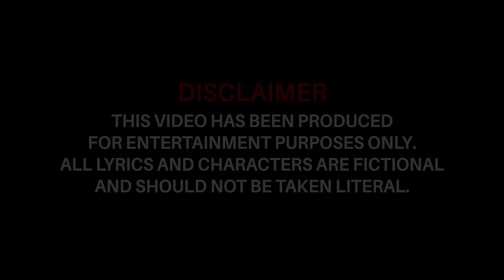Sydney Yungins - Who You With [Official Music Video]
Sydney Yungins  - Who You With [LYRICS IN DESCRIPTION]

Video Produced by: BHQ Productions
Filmed and Edited by: @TripleEightFilms
Song Produced by: DB Prod.

LYRICS
[Ricotonga]:
2161 that’s my hood
It’s your toko Rico Tonga on the scene what’s good
Wants smoke come get some come one on one, I’ll be running a muck In your hood like I did done
Come in my hood get smoked like a bitch
G40 yungins we started that shit
Now all of sudden they say they got yungins they bitches
We different
We do it like this
We like Ali’s
No need to ching, we just sting
We don’t roam around with that shiv
When it’s time go come on and grip your fist cause imma run the ball For my team
Yung 40 don’t fear none
Don’t pass the ball, we just ball run
No accessories and no toys but we still pulling on em boys like laddd

[Titoez] (x2):
You don't want no beef
You don't wanna take this
Oi lad no shiv, better use your fist
With my Toko's running going Loco
Tell me now who you with?

[Titoez]:
I don't go to the other side
Why would I? When dogs they come to me
Take a L, not two
When the crew run through
Finna put me up on TV
One time bump for the boys in the end
Better show love round these ways
Keep it real to the bone
No steel, chuck your fists up
This game we ready to play
Make way when the crew run through
Innerwest love down to the 40
03 to the 2134
My toko's in the Woodz better always stay naughty
When the bang goes off and the tango starts all the boys and the Girls don't book
That's the norm's in the town
All the boys hang around in my district, my hood

[Hefty2161]:
If you're dissin cuz no sweat my team pulling up on that set
Seen that op, put him in check
Fuckin oath tell me who's next
Aye
Out numbered but stand tall
Free the gang look'n at 4 walls
No love for the hood cuz tell me whats good (what’s goodie?)
I was raised up in the slum
Had you running on the street
Hold up, who? They don't want the heat (no one)
Who’s folding? (Who?)
Who’s taking that L?
34 to the 40 sent from hell
We got you running running non stop
Call the cops when you see me
Cos we stay ready up in our block
(With my Dox, With my G’s)